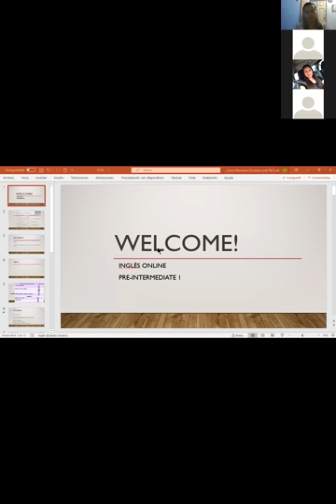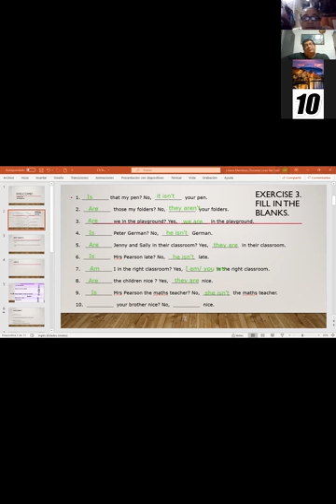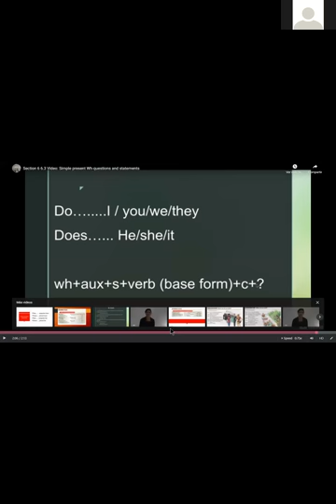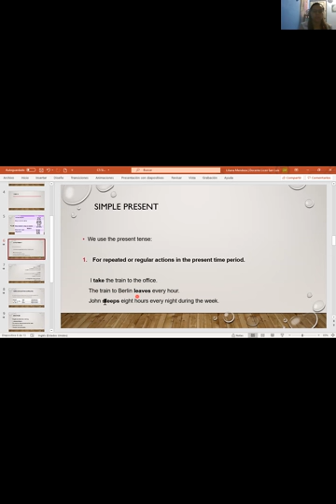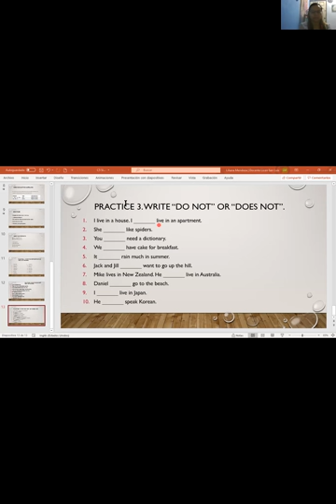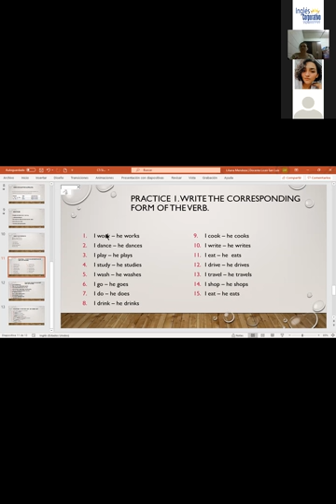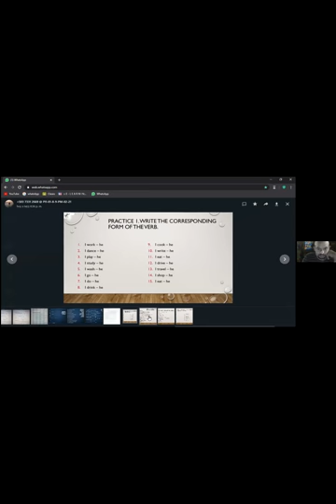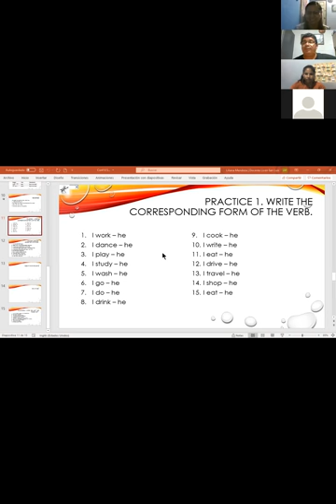Ingles Corporativo- Simple present statements. Day 5